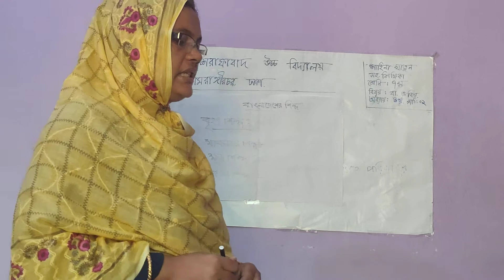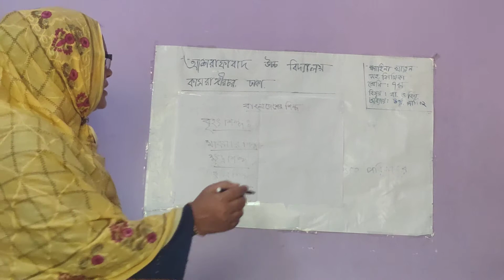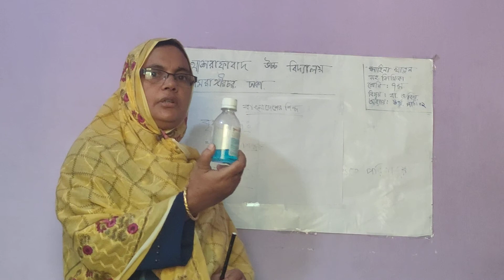Class-7/Bangladesh & Global Studies/Chapter-4/Lesson-2